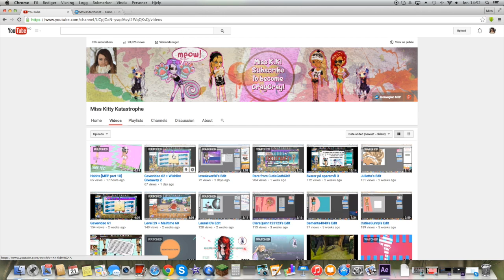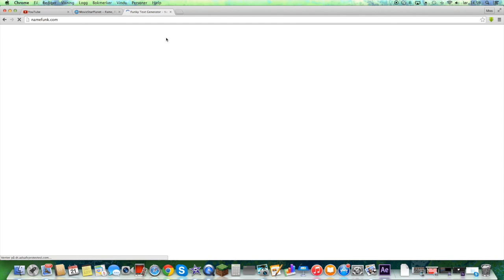Gavevideo 63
Taaakk cx